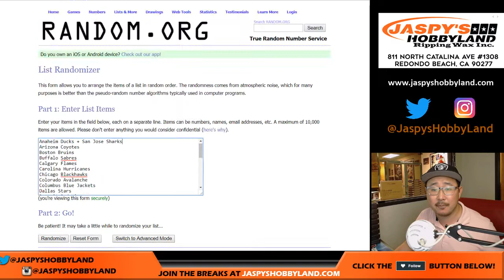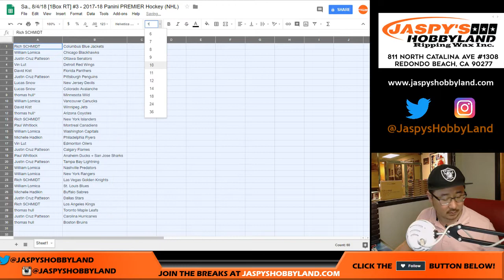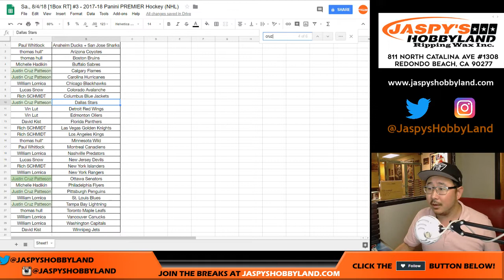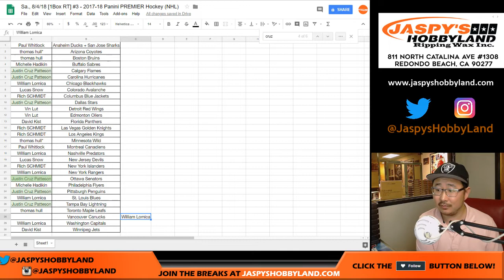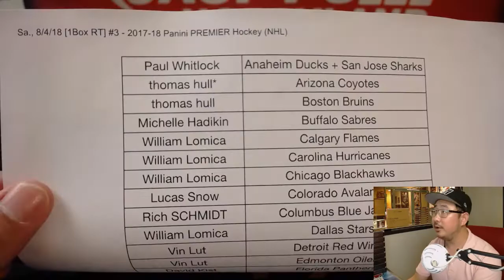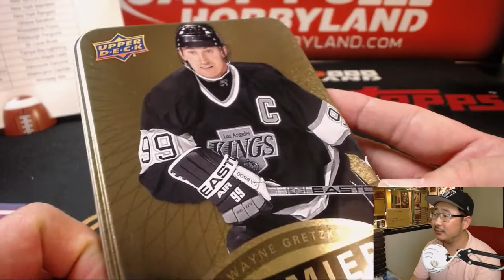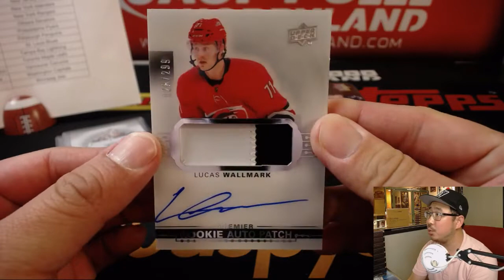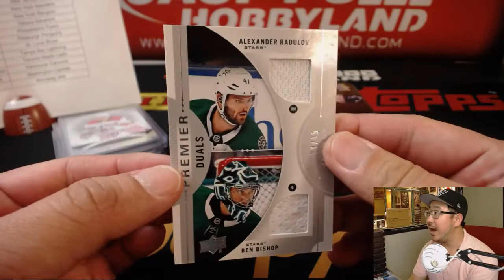Sa., 8/4/18 [1Box RT] #3 - 2017-18 Panini PREMIER Hockey (NHL)